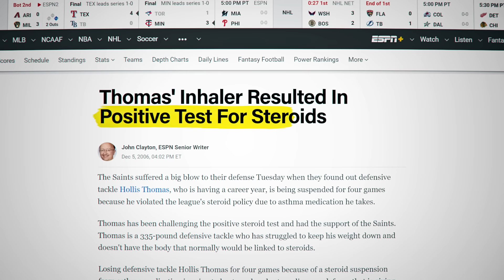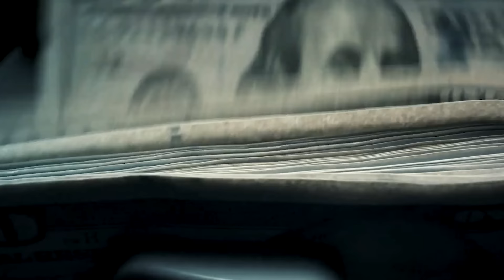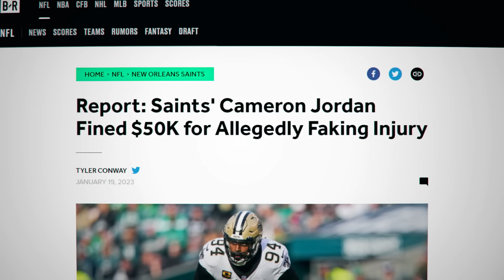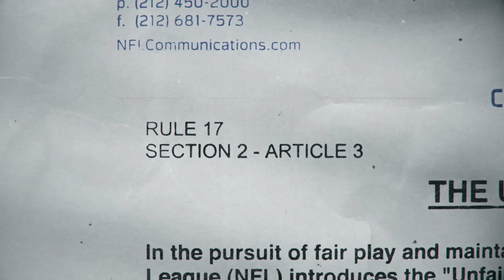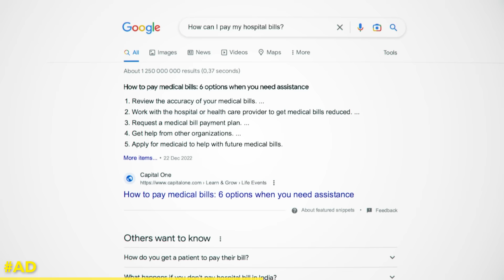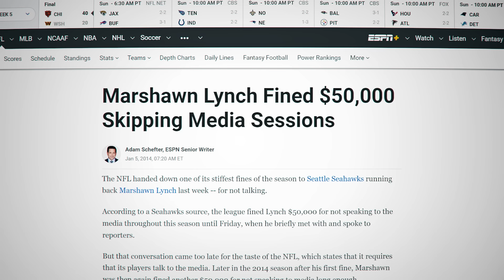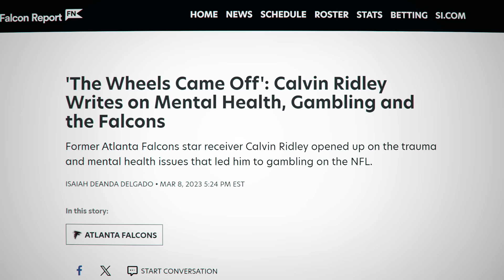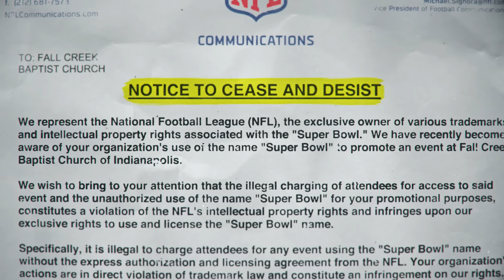NFL Rules You Didn't Know Exist..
If you’re ever injured in an accident, you can check out Morgan & Morgan. Their fee is free unless they win.

These Are NFL Rules You Didn't Know Exist..